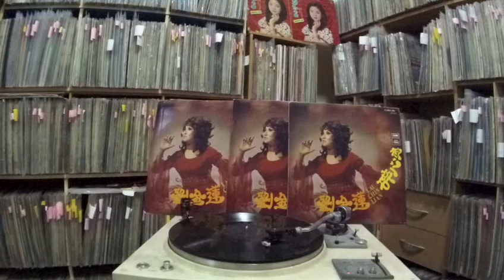劉金蓮 Lau Chin Lian -- b4 我懷念你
EMI REGAL S-LRHX-905